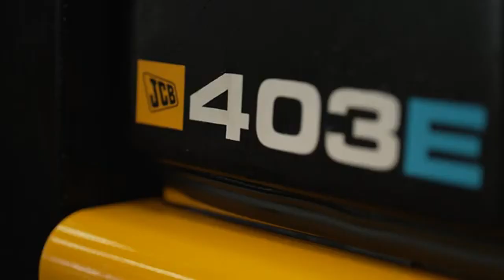Témoignage client JCB traduit de l'anglais vers le français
Témoignage client JCB traduit de l'anglais vers le français : j'ai fait ça pour vous montrer ce que je peux faire en termes de traduction et voix-off

Il y a un problème avec le machinisme agricole : c'est le vocabulaire que les non-initiés ont du mal à appréhender.

Solution : trouver quelqu'un qui connait le domaine pour faire des traductions (quoi je parle de moi ?)

Bref, super important de faire des traductions qui veulent dire quelque chose : sinon, vous passerez pour des entreprises pas très sérieuses (pour être poli)